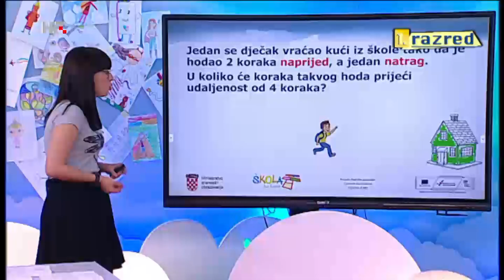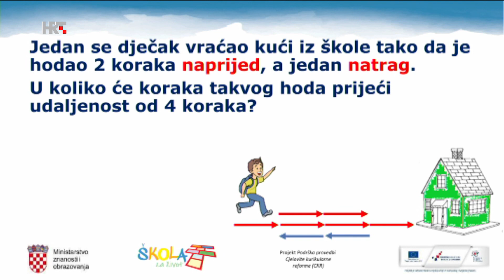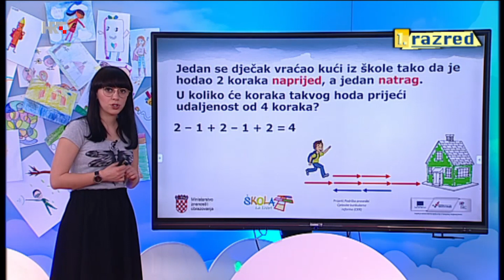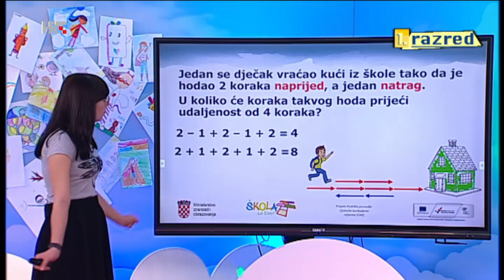1. RAZRED – RIJEŠI MATEMATIČKI ZADATAK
VJEŽBAJ ZBRAJANJE I ODUZIMANJE U ZANIMLJIVOM ZADATKU
Ovaj isječak dio je nastave za 1. razred  - SRIJEDA, 20. svibnja 2020. Nalazi se u Popisu (Playlist) 1. razred i na linku: